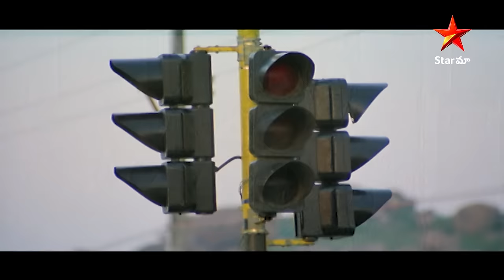Asadhyudu Telugu Movie | Scene 6 | Kalyan Ram | Diya | Chakri | Star Maa Music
Asadhyudu Telugu Movie, Scene 6 starring Kalyan Ram, Diya, Satyam Rajesh, Vinod Kumar & Others.

Pardhoo, an average college boy, decides to take down a notorious criminal duo run by brothers because he is unhappy with the way they disrupt peace and create havoc.

Star Cast: Kalyan Ram, Diya, Satyam Rajesh, Vinod Kumar & Others.
Directed by : Anil Krishna & Anil Kanneganti
Produced by : Kosaraju Hari